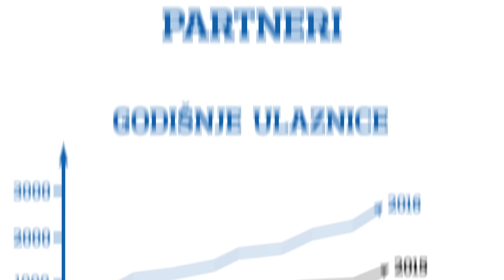NK Osijek - Rezime 2016. godine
Ispratili smo 2016. i uplovili u novu kalendarsku godinu. A  protekla će ostati zapamćena po vrlo uspješnoj jeseni našeg prvoligaša u kojoj je osvojeno duplo više bodova nego u istom razdoblju 2015. i po skoku s ondašnje devete na sadašnju treću poziciju u HNL-u.